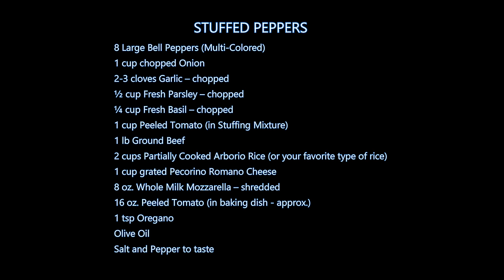Italian Grandma Makes Stuffed Peppers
STUFFED PEPPERS:
8 Large Bell Peppers, multi-colored
1 cup Onion, chopped
2-3 cloves Garlic, chopped/minced
½ cup Fresh Parsley, chopped
¼ cup Fresh Basil, chopped
1 cup Peeled Tomato, in Stuffing Mixture
1 lb Ground Beef
2 cups Partially Cooked Arborio Rice, or your favorite type of rice (Use as much or as little as you like)
1 cup grated Pecorino Romano Cheese
8 oz. Whole Milk Mozzarella, shredded
16 oz. Peeled Tomato, in baking dish - approx.
1 tsp Oregano
Olive Oil

FAN MAIL:
Buon-A-Petitti